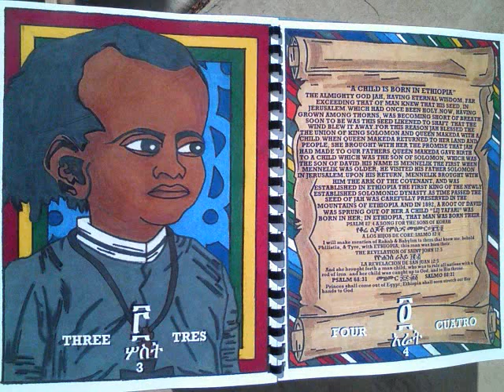Try H.I.M First Haile Selassie-Childrens Book-English-Spanish-Amharic